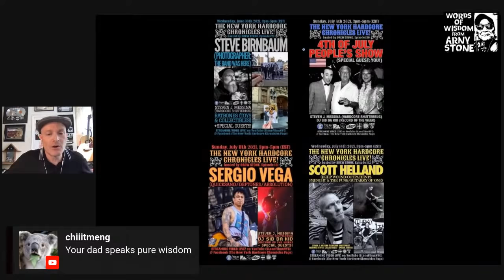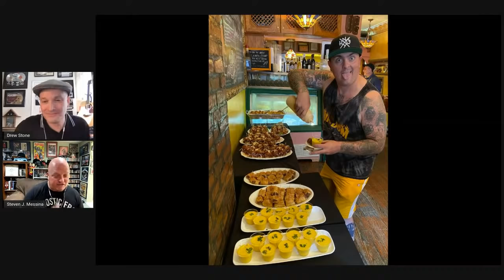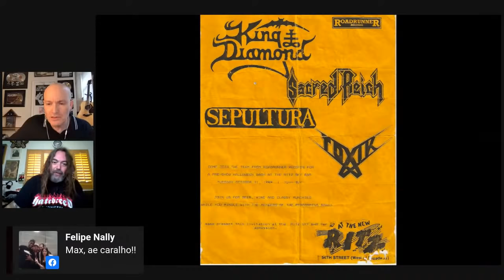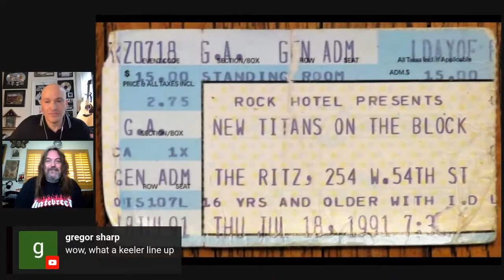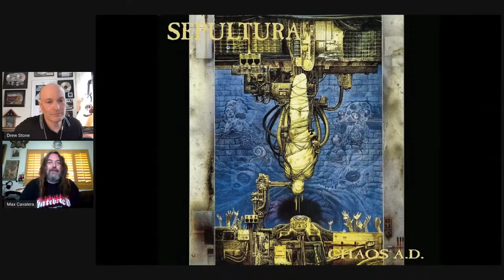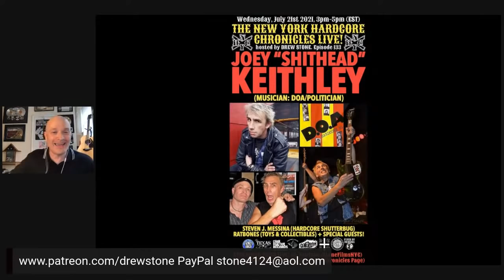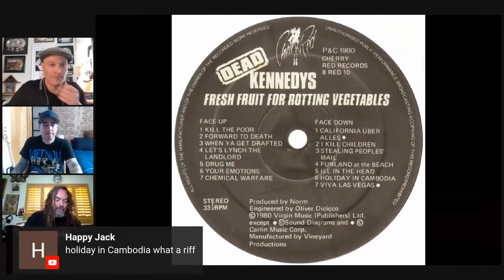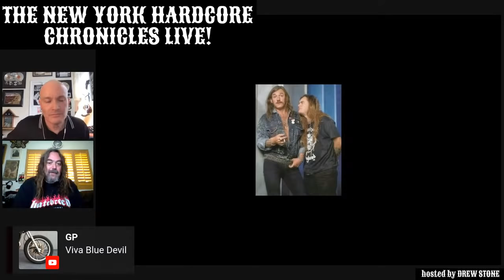The NYHC Chronicles LIVE! Ep. #128 Max Cavalera (Soulfly / Sepultura / Cavalera Conspiracy)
Sun. June 27 @ 3:00 pm (EST) The NYHC Chronicles LIVE! Ep. #128 Max Cavalera (Soulfly / Sepultura / Cavalera Conspiracy / Killer Be Killed / Go Ahead and Die) w/ "Hardcore Shutterbug" Steven J. Messina & "Record of The Week" w/ DJ Sid Da Kid.